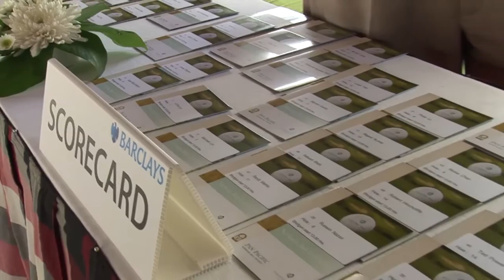TMG Show – 2014 Season – Excerpt from Episode 1 – Barclays Eagle Cup – Bali, Indonesia 2